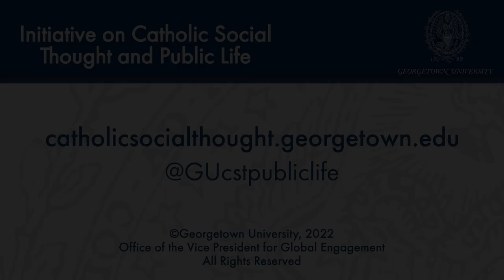Young Catholics and Climate Change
April 27, 2022 | The climate crisis is a global challenge threatening both the natural world and the poor around the world. In the United States and in other nations, young people are leading the response to “the cry of the earth and the cry of the poor” through social movements, organizing efforts, policy initiatives, and other creative, collaborative approaches to help address climate change. Many Catholics and other young people of faith are at the center of these efforts. Catholic social thought—from scripture and the Gospels to Church teaching from Pope Emeritus Benedict XVI and Pope Francis—offers a framework to “care for our common home.”

This Salt and Light Gathering brought together a young adult leader from Catholic Climate Covenant, a community organizer in Louisiana’s “cancer alley,” an academic who co-authored a study on U.S. Catholic bishops’ silence on climate change, and a theologian from Brazil who is part of Laudato Si’ Movement to explore several questions.